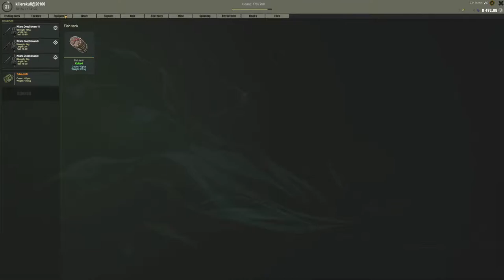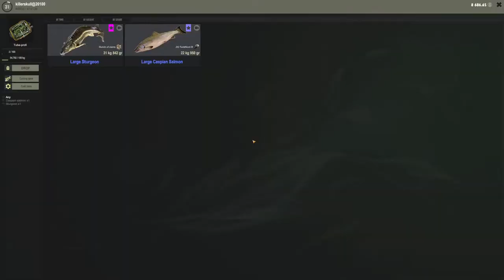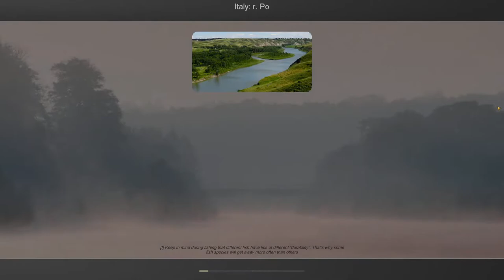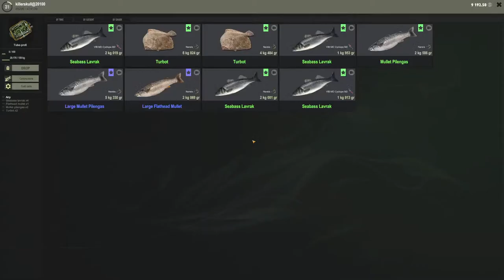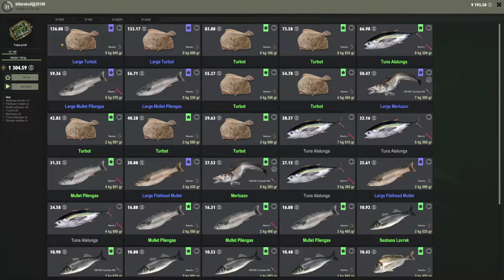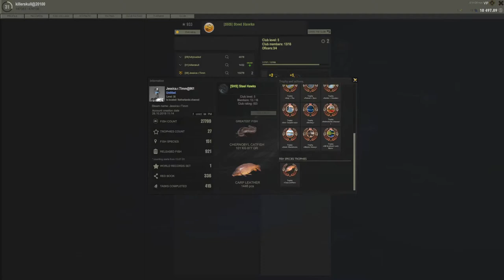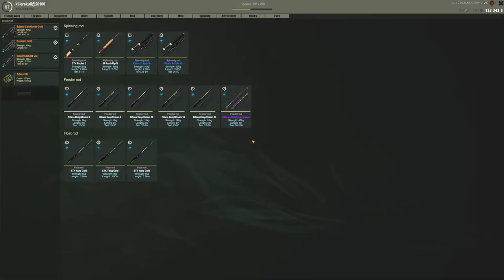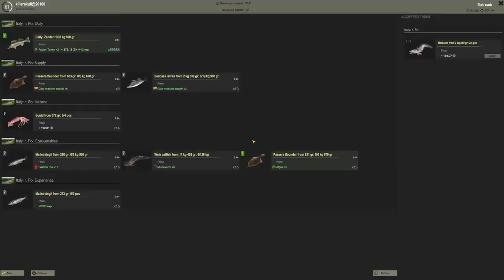Fisher Online | Checking Out Mods + Chill Stream